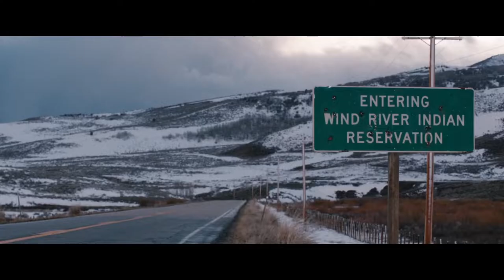What Wind River showed us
Wind River showed us the reality of the Indigenous Reservations...